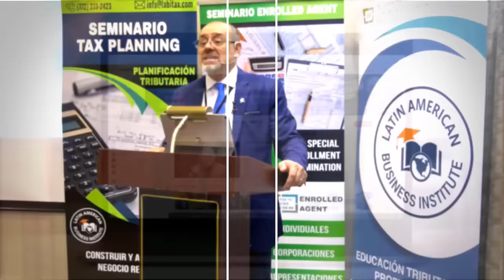RECIBIRÁ $3,600 EN UN NUEVO ESTÍMULO ¿USTED CALIFICA? | 🔴 ÚLTIMAS NOTICIAS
En este video hablaré de quién podrá recibir este pago de $3,600. También analizaremos lo que ha hecho el presidente Joe Biden en sus 100 primeros días al cargo, ¿será que ha cumplido con sus promesas de campaña? No se lo pierda. Bienvenidos!